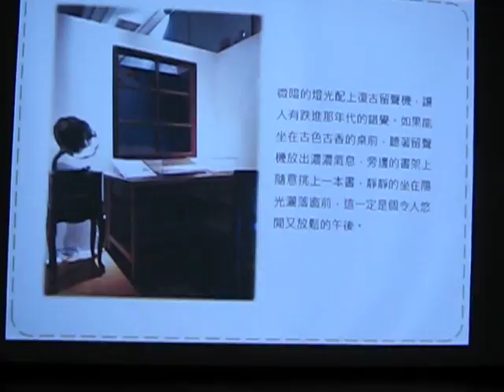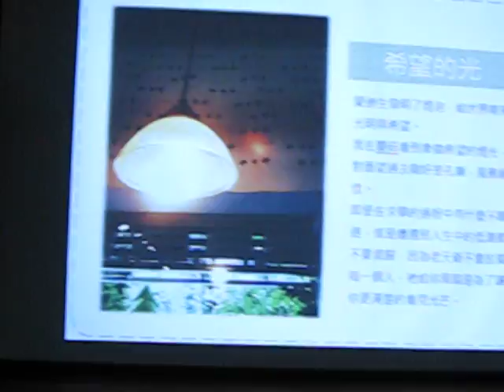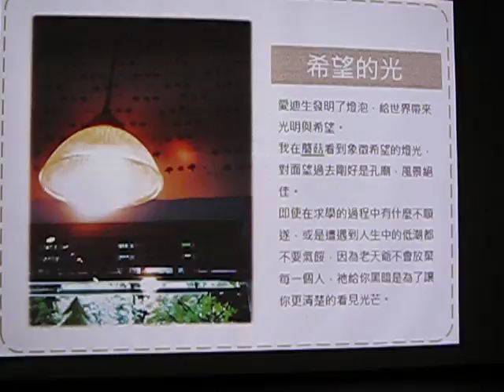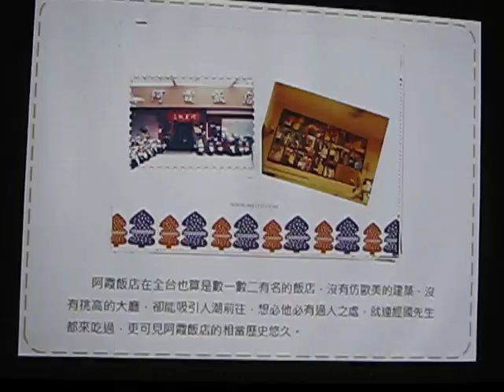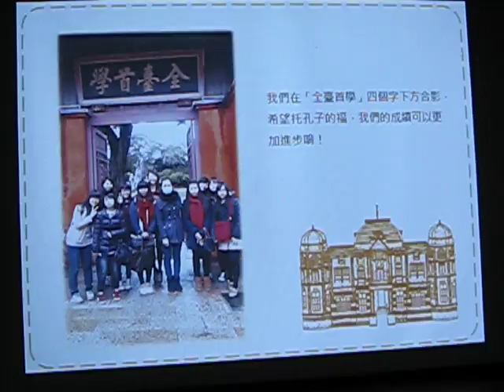20121212紅綠燈發表台文館參訪的照片分享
20121212紅綠燈發表台文館參訪的照片分享